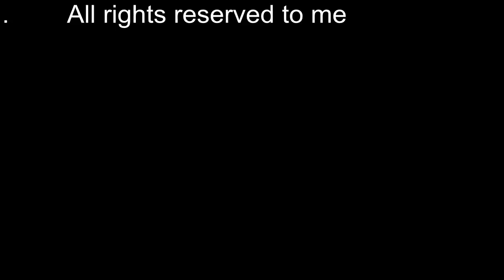Velikii Minimus Csupo